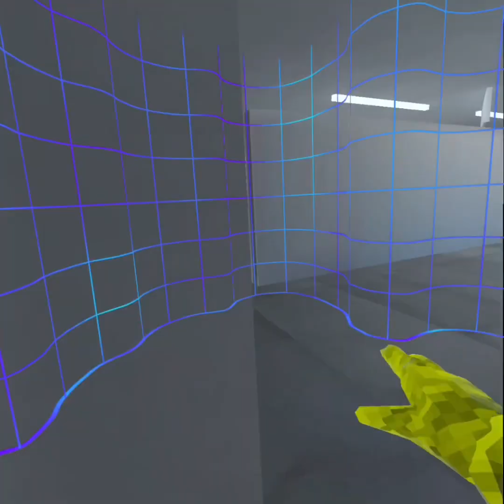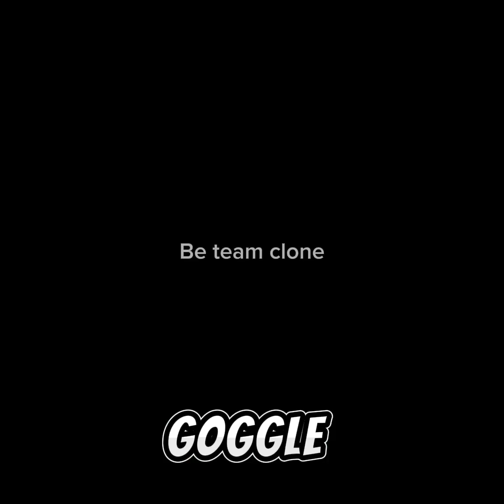Gorilla tags new map